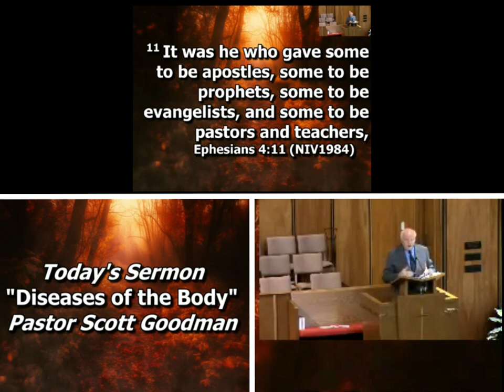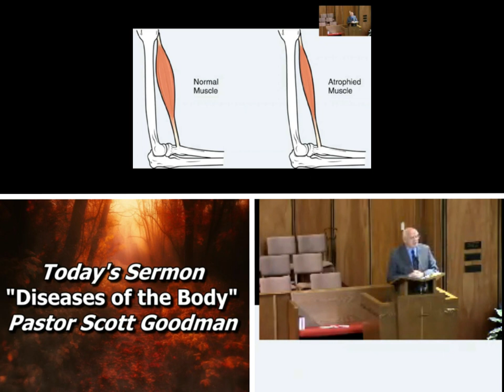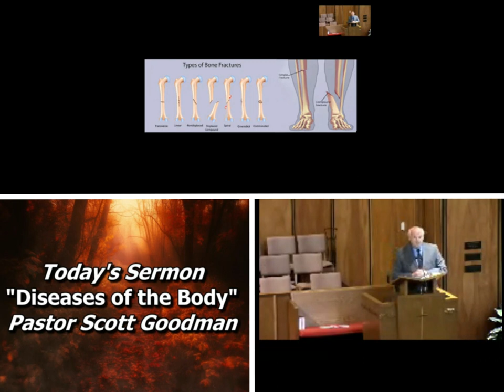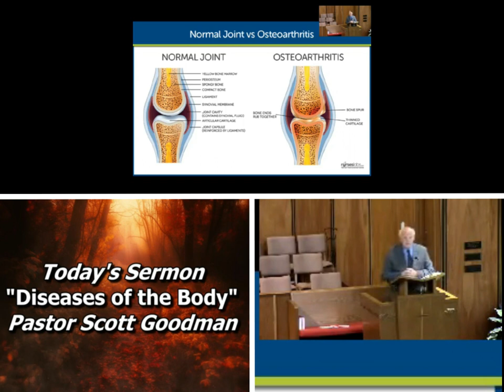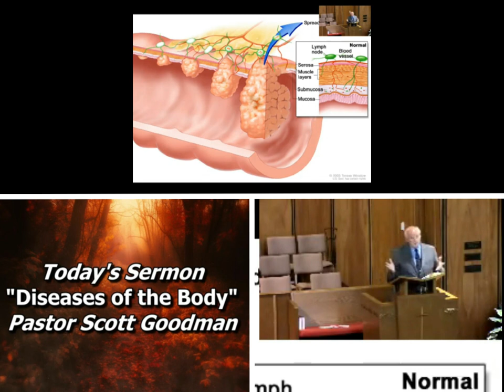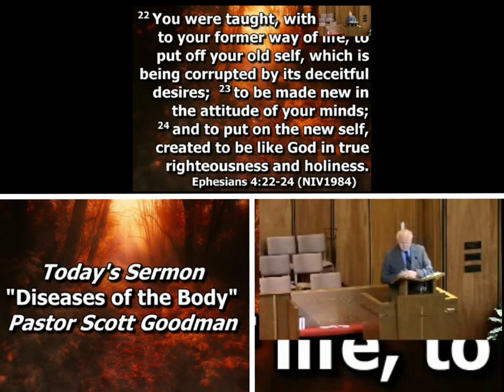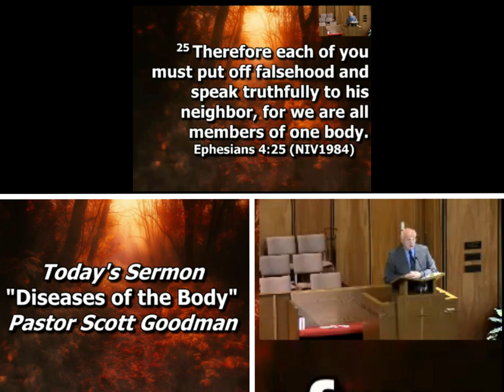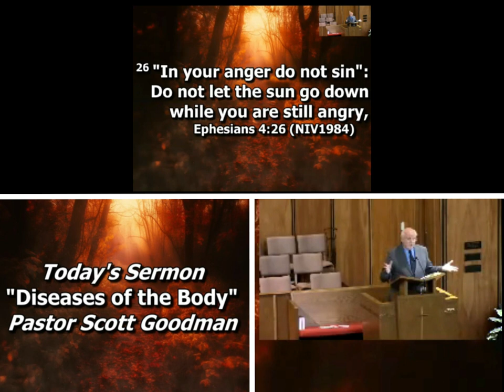“DISEASES OF THE BODY” - October 15, 2023 - Pastor Scott Goodman - Ephesians 4:14-16